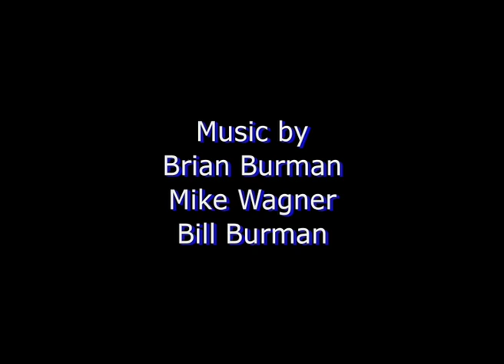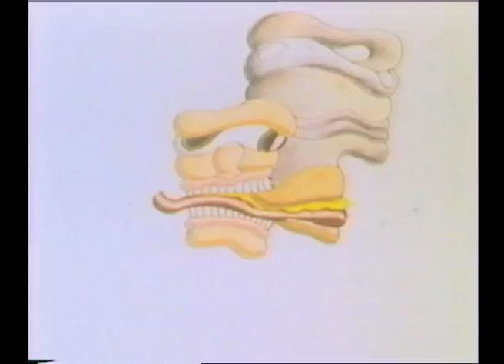The Modern Day Consumer, Pt. 1: Feeding, Grooming & Mating Habits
An animated film by Brian Burman, graduate project for a B.A. in Film Production from S.F. State University (1986). It was supposed to be like one of those dry educational films you saw in Primary School, normally about some exotic population somewhere, but in this case, US. It was several years in the making,..having lived in a "Situationist" household at the time, I was very much under the influence of Guy Debord's "Society of the Spectacle". A career in animation was not what followed...rather composition for film and live-action film-making. Some thought this to be quite cynical at the time, but I think many of these ideas still hold water. Transfered from an old VHS Copy.